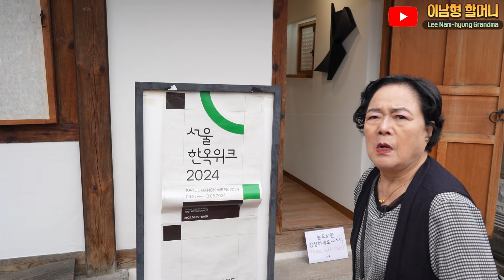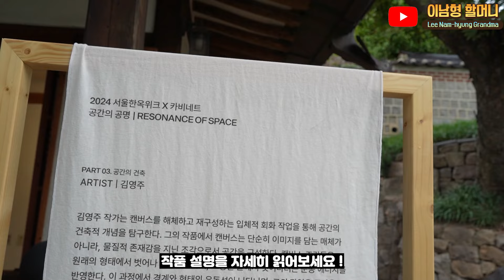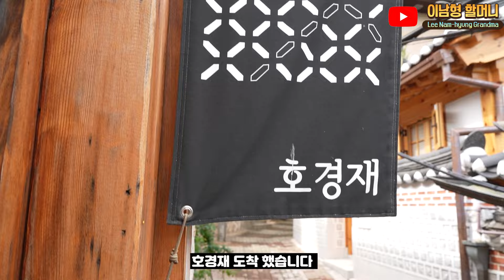한옥위크 2024 시부랄 할머니와 다녀왔습니다